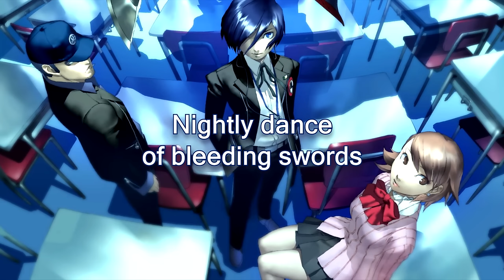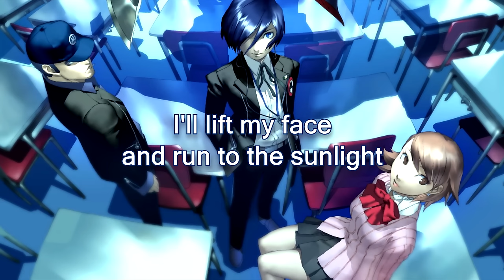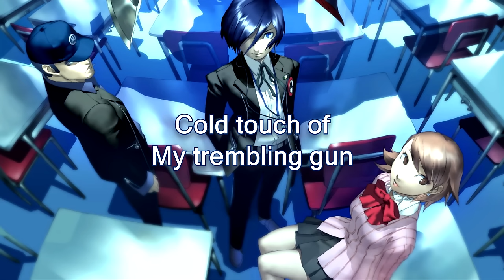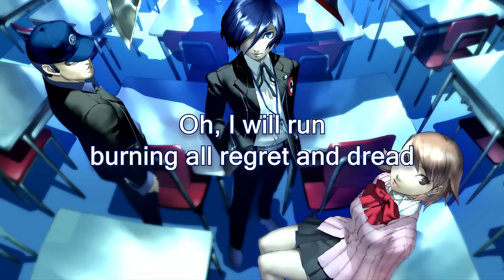Persona 3 - Burn My Dread (Full) [Lyrics]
The winning OST of the poll was Persona 3! Look forward to some more P3 lyric vids!
~ Opening Theme of Persona 3 ~
Song: "Burn My Dread"
Composed By: Shoji Meguro
Performed By: Yumi Kawamura
Album: Burn My Dread -Reincarnation Persona 3-